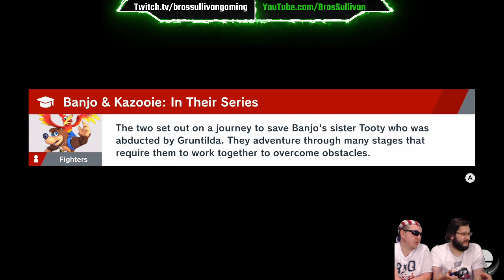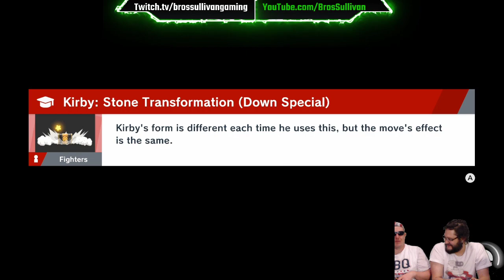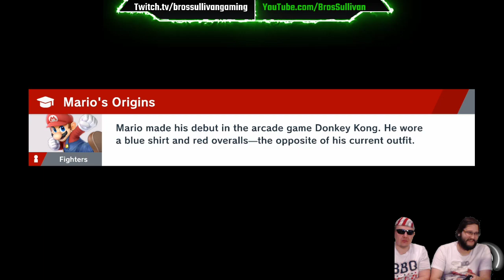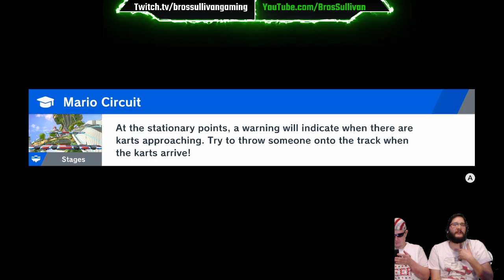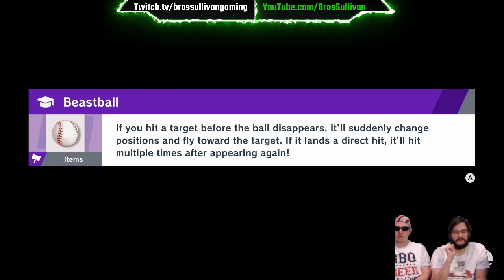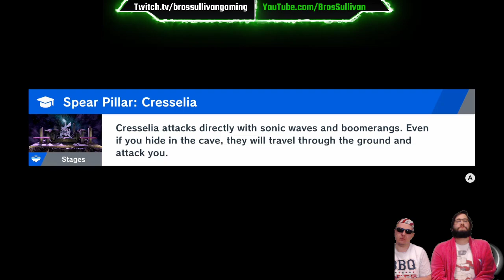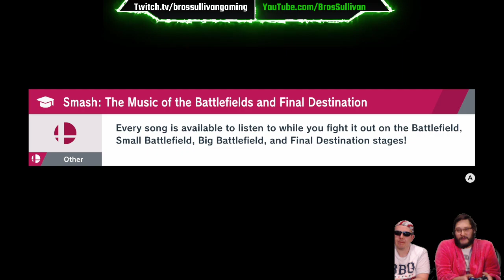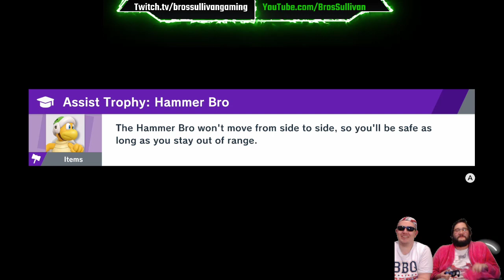ARENA ID: GHYTJ Let's play Team Smash ARENAS!!! Find Bros Sullivan Gaming on FB also!!